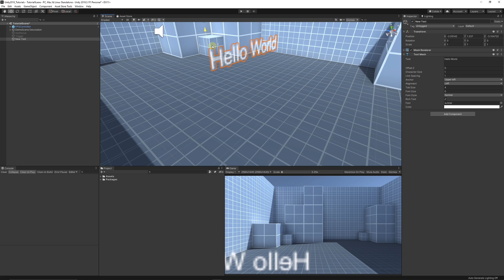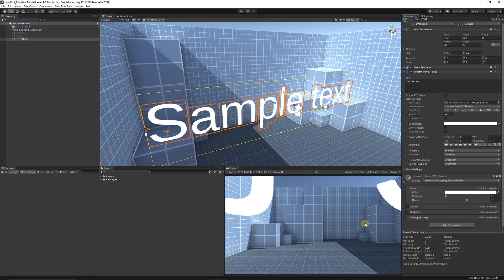Simple 3D Text in Unity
In this tutorial I show you how to add simple mesh or 3D Text within Unity, to add a quick text without using any UI or specific feature. It's quick and easy and I didn't even realise this until recently! :)